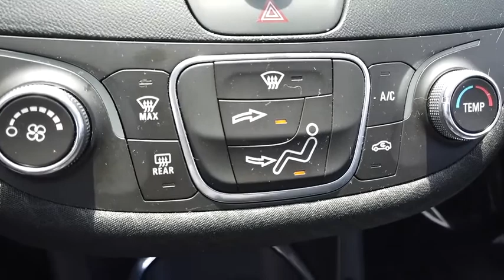2016 Chevrolet Malibu 39688A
2016 CHEVROLET MALIBU Villa Park, IL
Stock# 39688A

Castle Chevrolet
400 E Roosevelt Road

jet black Cloth. Odometer is 10147 miles below market average! Crystal Red Tintcoat 2016 Chevrolet Malibu LT 1LT FWD 6-Speed Automatic 1.5L DOHC

27/37 City/Highway MPG

Awards:
* 2016 IIHS Top Safety Pick+ with optional front crash prevention * 2016 IIHS Top Safety Pick+ * 2016 KBB.com 10 Most Comfortable Cars Under $30,000 * 2016 KBB.com 16 Best Family Cars * 2016 KBB.com Best Buy Awards Finalist * 2016 KBB.com 10 Best Sedans Under $25,000 * 2016 KBB.com 10 Most Awarded Cars